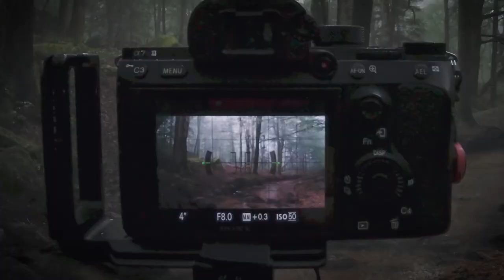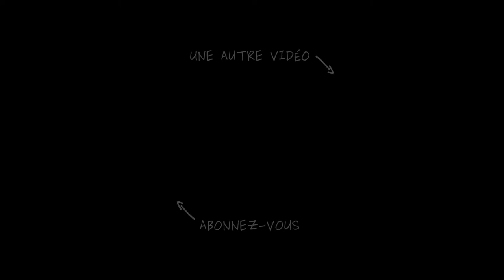📷 Sidobre | Début d'automne dans le Tarn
DEBUT D'AUTOMNE dans la forêt du Sidobre, un petit coin du Tarn fort sympathique ou je parts à la découverte du Lac du Merle et de la Rivière de Rochers.

| Music ♫
Silent Partner / Calm
Chris Zabriskie / Cylinder_Six